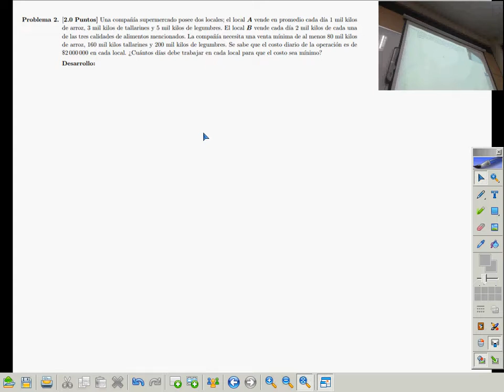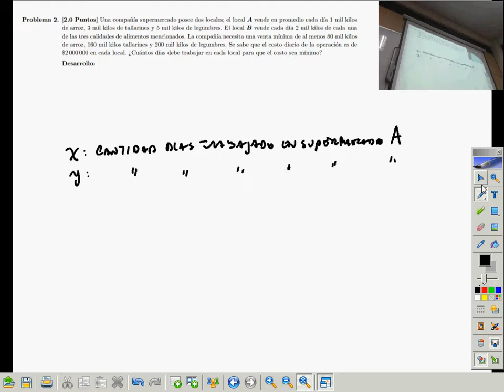Problema 2 CAT2